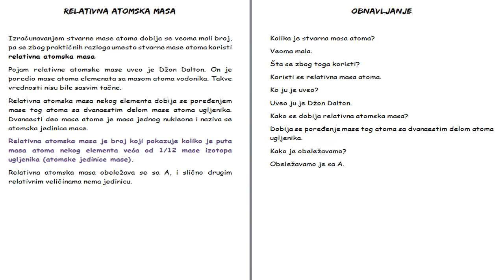Skola - Hemija 7. Razred - Relativna atomska masa